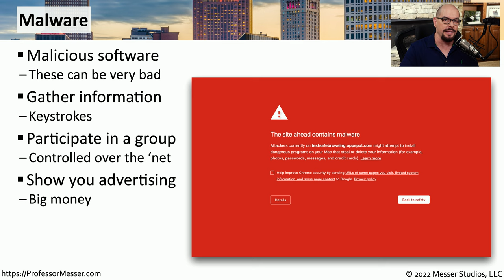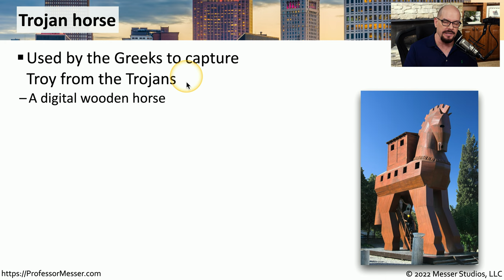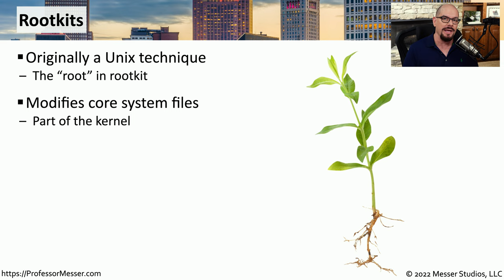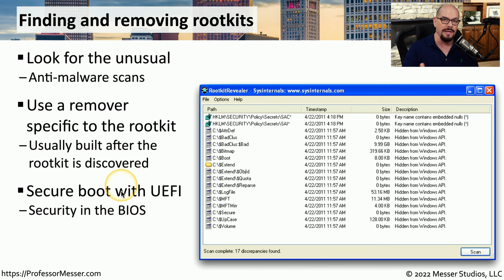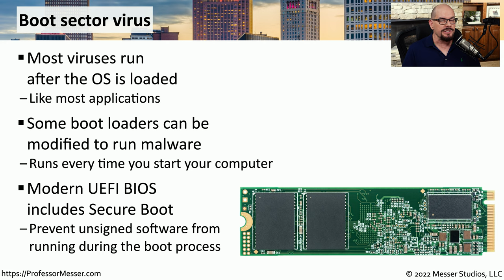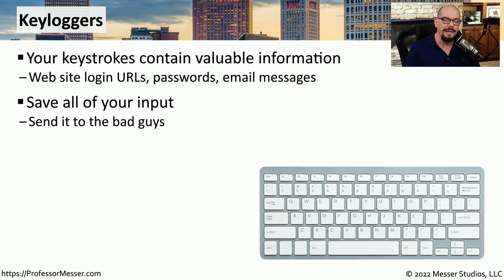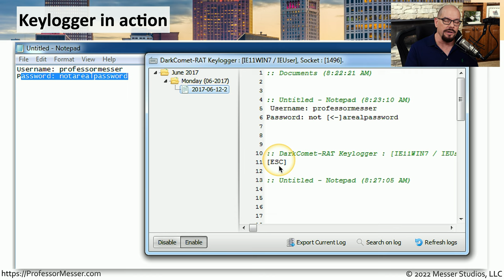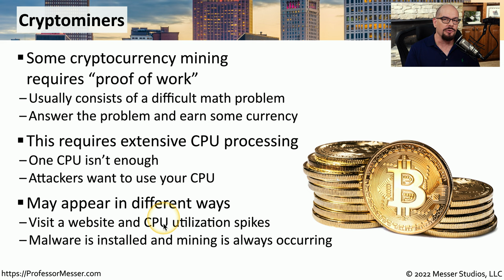Malware - CompTIA A+ 220-1102 - 2.3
Attackers have many different ways to infiltrate our systems. In this video, you’ll learn about Trojan Horses, rootkits, keyloggers, ransomware, cryptominers, and more.